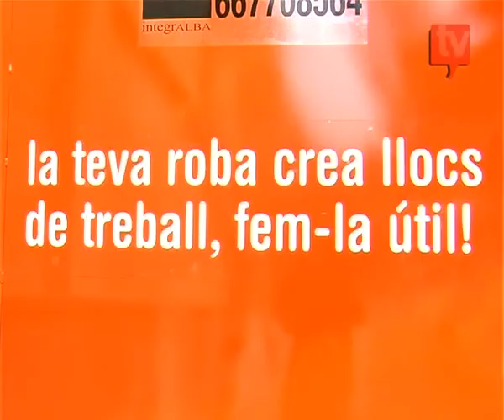El primer contenidor de recollida de roba usada de la ciutat s'instal·la al Raval de Montserrat